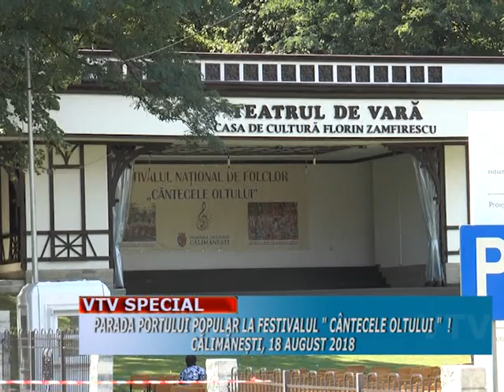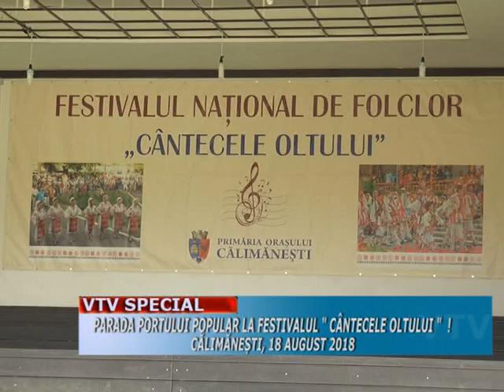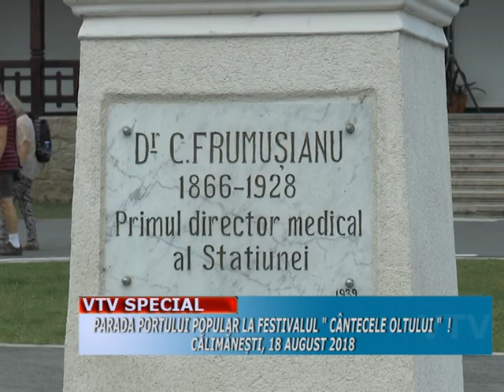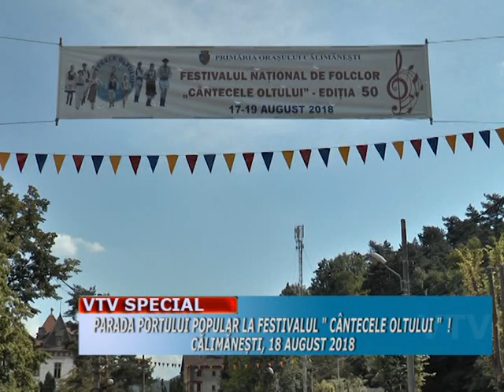PARADA PORTULUI POPULAR LA FESTIVALUL CANTECELE OLTULUI 2018